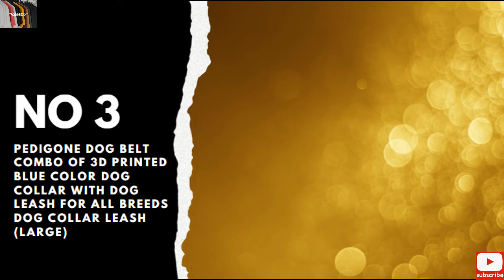Top 5 Dog Collar / Leash in india for 2021 with Prices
Amazon India
No 1. Qpets® Pet Squeaker Lead 360° Tangle-Free Heavy Duty Retractable Dog Leads with Anti-Slip Handle Easy One Button Brake & Lock Extends up to 16 Feet of Freedom, Rs 639 , SAVE Rs 732 (53%)

No 2. TYSON Feather Soft Padded Nylon Dog Harness & Leash Rope (Large, Black), Rs 470, SAVE Rs 529 (53%)

No 3. PEDIGONE Dog Belt Combo of 3D Printed Blue Color Dog Collar with Dog Leash for All Breeds Dog Collar Leash (Large), Rs 499 , SAVE Rs 500 (50%)

No 4. Petlicious & More 15 mm Paw Print Nylon Puppy Harness & Leash Set for Small & Medium Dogs (Color May Vary) - Pack of (Harness + Leash), Rs 375 , SAVE Rs 75 (17%)

No 5. Vrct Red Nylon Rope Leash for Large Breed Dog- X-Large , Rs 265, SAVE 225 (46%)

*Prices current at the time of publication